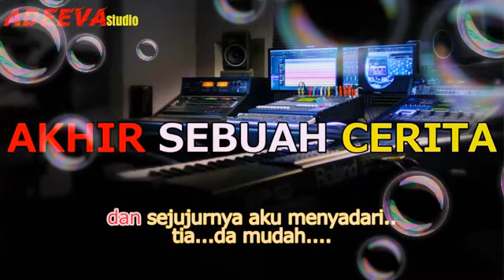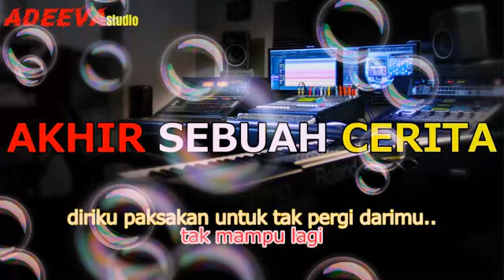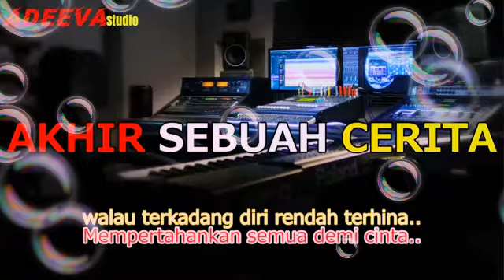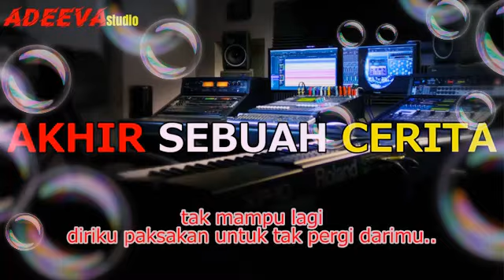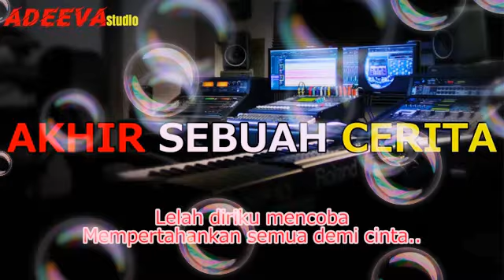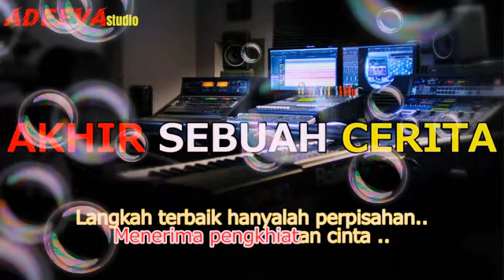Slow_karaoke_akhir_sebuah_cerita_candta_s_21 November 2019